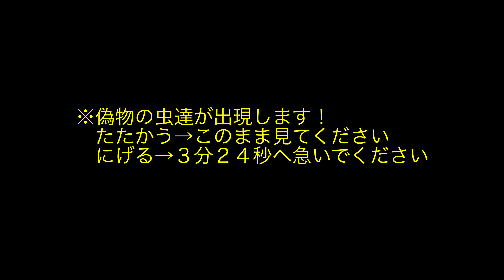【ASMR】巨大クリアスライムにフライングタイガーのスライムを全て混ぜてみた【音フェチ】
※ASMR動画なのでイヤホンかヘッドホンを推奨しています！

SlimeTubeでは「スライムの音フェチ」や「スライムの作り方」など
スライムの色々な動画を投稿していきます！

主にスライムのASMR動画になります！